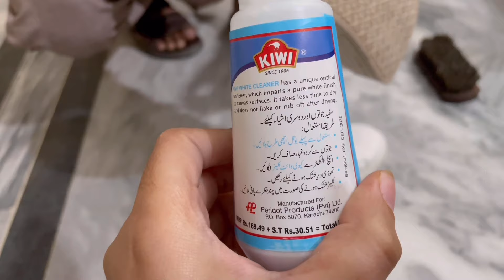Prank K Baad Kesa Khana Milta Hai 😂😂 || The Engineer Couple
The Egineer Couple | New Vlog | Family Vlog

Hope you will enjoy our new vlog. For more vlogs and comedy content.